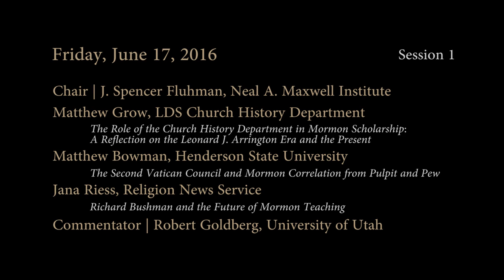Mormonism in the Academy, Session 1—Matthew Grow, Matthew Bowman, Jana Riess, Robert Goldberg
SESSION 1 CHAIR:
J. Spencer Fluhman, Brigham Young University

PRESENTERS:
Matthew Grow, "The Role of the Church History Department in Mormon Scholarship: A Reflection on the Leonard J. Arrington Era and the Present."

Matthew Bowman, "The Second Vatican Council and Mormon Correlation from Pulpit and Pew."

Jana Riess, "Richard Bushman and the Future of Mormon Thinking."

COMMENTATOR:
Robert Goldberg, University of Utah

"Mormonism in the Academy: Teaching, Scholarship, and Faith"
A Scholars' Colloquium in Honor of Richard L. Bushman
Neal A. Maxwell Institute for Religious Scholarship